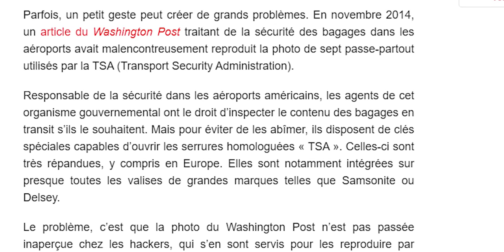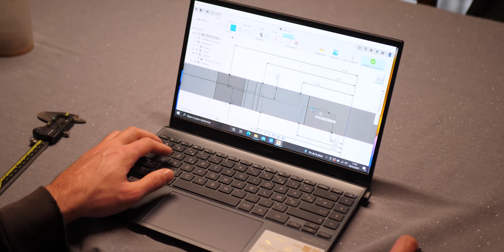Je VOLE et IMPRIME une CLÉ grâce à une PHOTO 🔑📸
Vous partagez des photos de vos clés sur Internet ? Vous devriez éviter... car ça suffit pour vous les voler !

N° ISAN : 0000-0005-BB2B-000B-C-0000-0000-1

Fanart de Kiyu fait par @P_0_Y_0